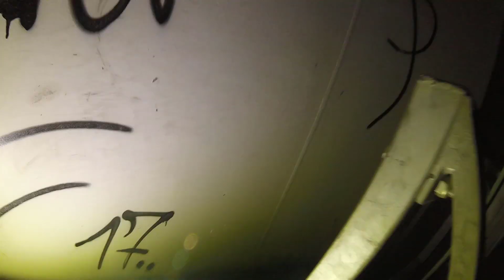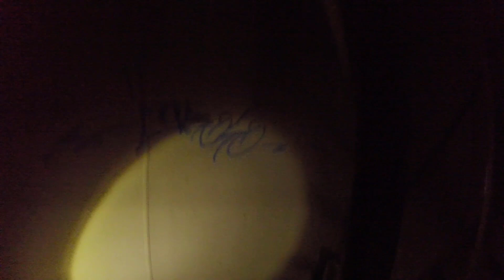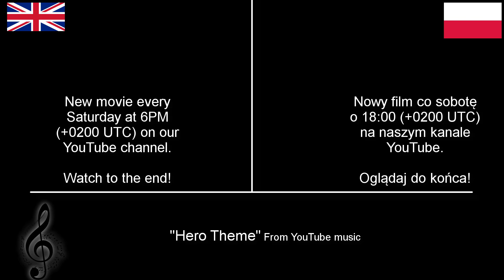Tall ABC Tower (creepy sounds) - climbing and exploration - Spain 2017 [2/5]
"Tall ABC Tower (Expo, Seville) - climbing and exploration" is the second video from "Spain 2017" series. In this episode, you can see my Expo'92 exploration and my climb to tall ABC Tower. Inside are still tools and machines! And what the best, the view from the top was amazing!

Also this weird sound.. sorry if you can't hear me - use subtitles. If you think this video is good, share with friends and click on like icon.

Next episode on next Saturday at 6:00 PM UTC+0200.

--Credits--
[Voice,  realization, editing]
Daniel Waleczek